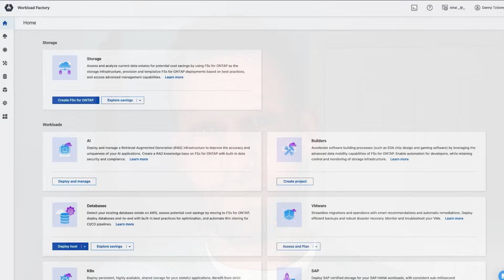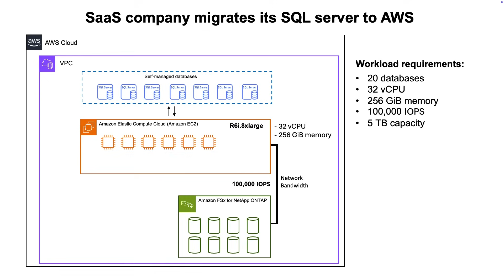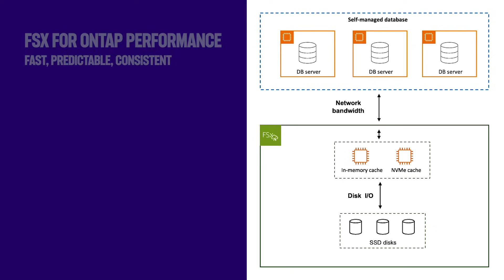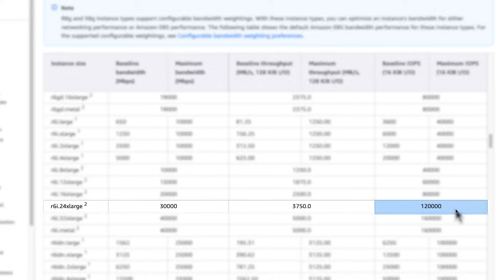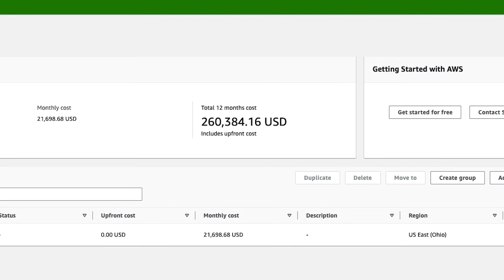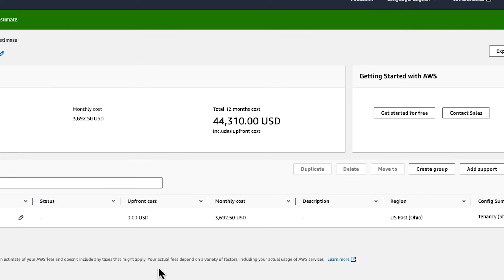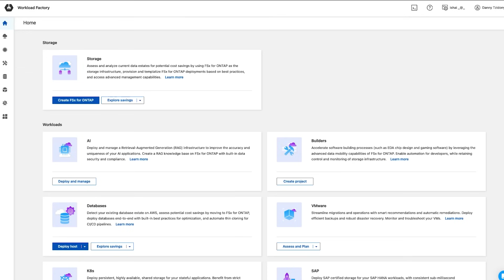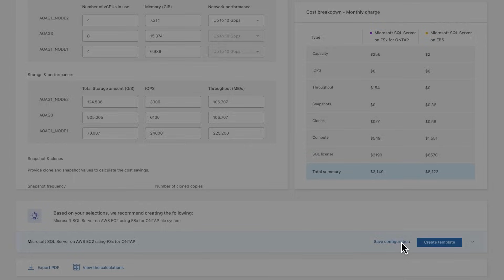How to Save Up to 40% on EC2 Costs When Migrating SQL Server to AWS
Amazon FSx for NetApp ONTAP Workloads Inside and Out Video on Database migration and cost optimization. Including a demo, TCO calculation, and technical explanation.

In this video, we’ll show you how FSx for ONTAP decouples storage from compute, allowing you to choose the optimal EC2 instance for your Input/Output Operations Per Second (IOPS) needs and significantly save on costs in the process.

Chapters:
0:00 - 0:54: Intro
0:54 - 2:55: Customer Example
2:55 - 4:06: How FSx for ONTAP optimizes Database cost performance
4:06 - 8:30: TCO Calculation
8:30 - 10:57: Demo: On-Premises SQL Migration Advisor in BlueXP workload factory
10:57 - 11:43: Summary